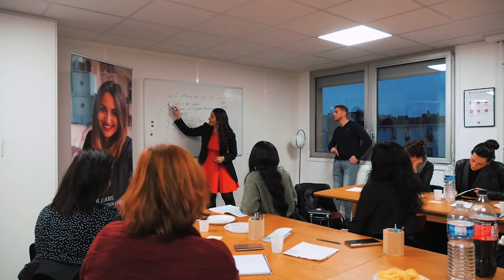Auto-sabotage : 5 indices subtiles que tu ne t'aimes pas assez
🎁 Tes « Messages clés en main à envoyer à un homme pour tout de suite se démarquer » seront très bientôt disponibles. En attendant tu peux déjà recevoir mes contenus gratuits à ce sujet en t’inscrivant à la newsletter

🎥 Pour découvrir le studio où j'ai tourné cette vidéo, c'est juste par

Épanouissement personnel ? Developpement personnel ? Je ne m'aime pas ? Être en paix avec soi-même ?Auto-sabotage : 5 indices subtiles que tu ne t'aimes pas assez

Brenda Boukris